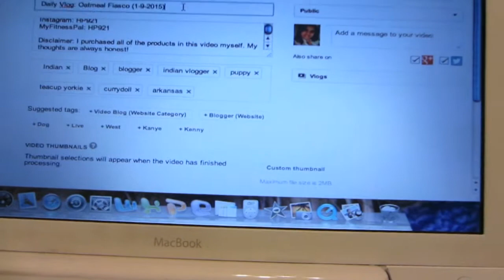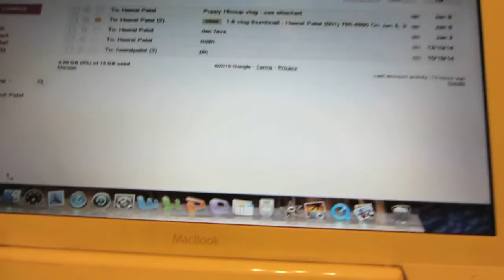Daily Vlog: Busy Saturday (1-10-2015)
OPEN ME!

MyFitnessPal: HP921